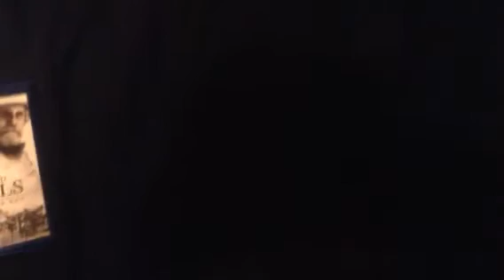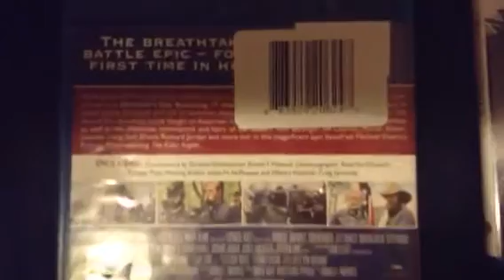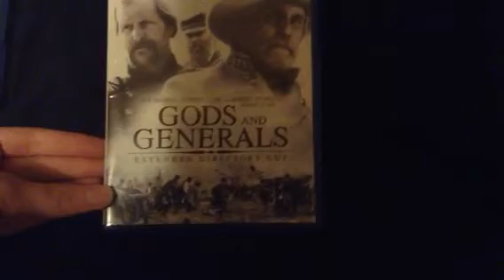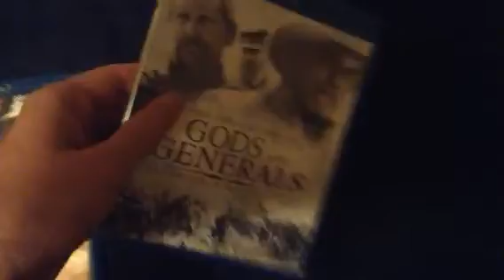Gettysburg and gods and generals extended cuts single disc Blu-ray review